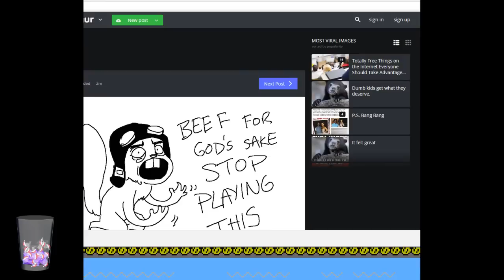Rocky & Bullwinkle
Be ready.